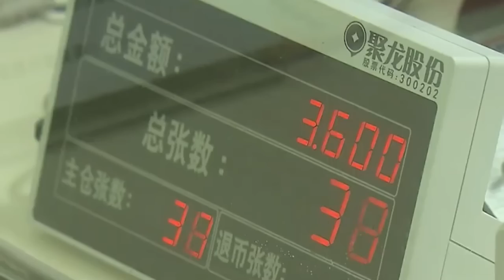Китай и Россия в 2023 году: будет ли левый поворот? (Константин Семин)